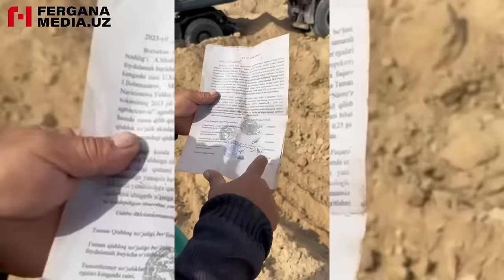"ПРЕЗИДЕНТНИ ИШОНГАН ВАКИЛИНИ" УЙЛАРИ ЭШИКЛАРИНИ ТАГИ ТУПРОҚ БИЛАН ТЎЛДИРИЛМОҚДАМИ?